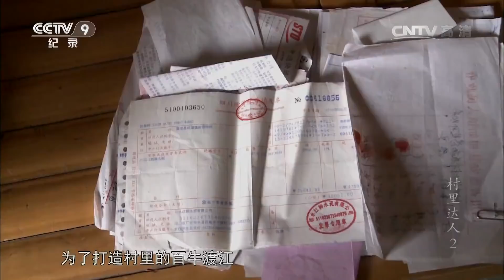《村里达人》第二集 百牛渡江 | CCTV纪录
本期节目主要内容： 本期节目的主人公名叫王元国，是四川蓬安县油坊沟村的支部书记。每年的春季是他最忙碌的时候，王元国每天都要来到嘉陵江中的小岛，关注村里一百多头牛的交配。因为这个时候是提高牛产量的最佳时期。油坊沟村三面环山，一面紧挨嘉陵江，村里耕地面积少，养牛成了乡亲们致富的唯一方式。

片中的主人公都算得上是村里人，虽然身份各异，却又做着与农村不一样的事情。有的曾经在城市打拼，有的立足农村发展，但每个人身上都有着不同的绝活或特长，我们称他们为“村里达人”。镜头通过记录他们的故事，展现当下新农村建设中村里人的独特风采。